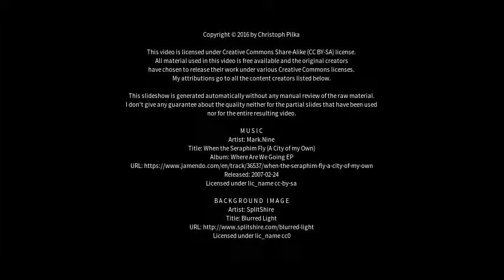Best places to visit